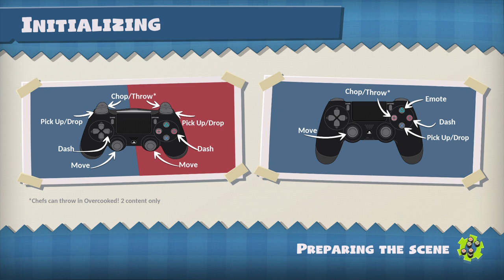Overcooked! All You Can Eat | Overcooked 1 - Level 5-6 [Solo] [Score 163 - 3 Stars]